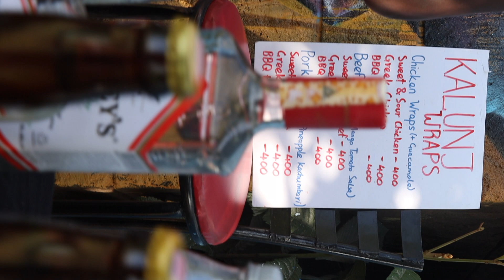RetroSpect 002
Retrospect & Friends

Line Up
Your Boy Oblach
Huiley Mccoy
Budalagi
Catu Diosis